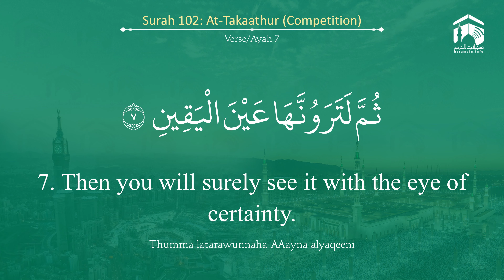Quran 102 Surah At Takaathur سورة التكاثر Sheikh Bandar Baleelah - With English Translation